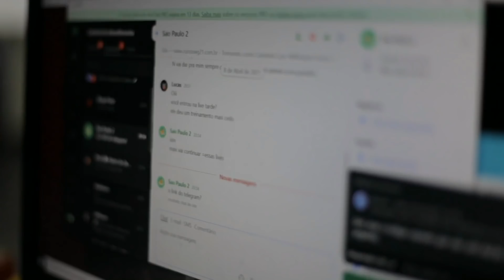Vlog #36 CAIU DENTRO DA POÇA DE LAMA DEU RUIM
GALERA ESSE VIDEO DO CURSO FOI NO FINAL DE 2021... TINHA FICADO DEVENDO DE POSTAR ELE... É NOIXXX VAMBORAAAAA

Contato para parcerias e cursos presenciais ↴